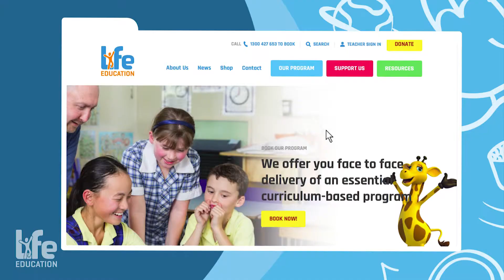Life Education - Relate Respect Connect promo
Launching in 2018, our new module explores building positive, safe and respectful relationships.